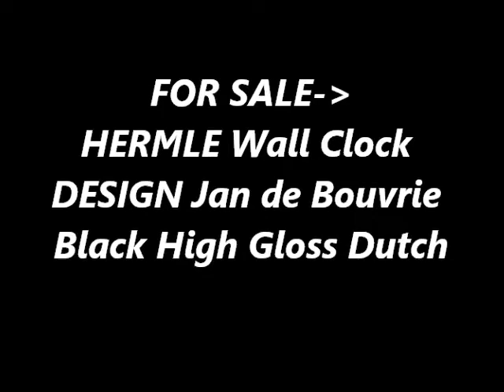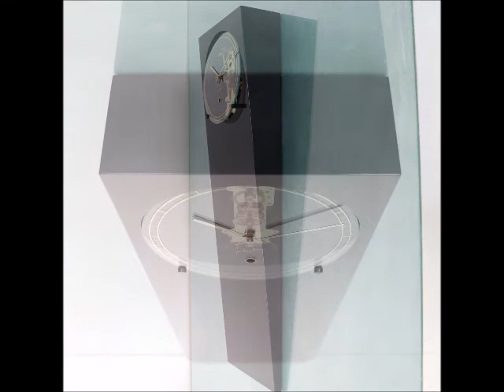photoshoot CLOCK Wall HERMLE Jan de Bouvrie Dutch DESIGN TOP! Translucent HIGH GLOSS! Glass